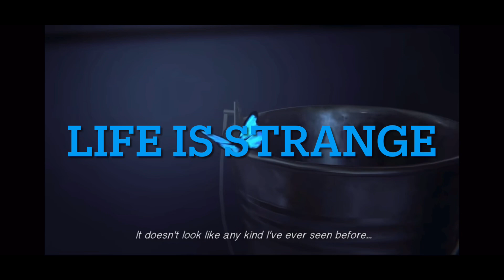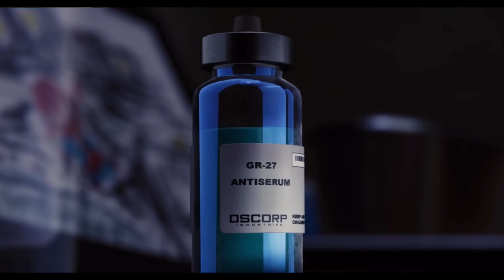“It’s Just A Video Game.” (Spoiler Warning)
A compilation of some of the saddest moments in video games, From John marstons deaths To Ghost from Mw2,Life Is Strange,Hellblade etc

Time stamps
0:00 Intro
0:05-1:30 Call Of Duty Modern Warfare 3
1:31-3:20 Last Of Us part 1 Remastered
3:21-4:58 Life Is Strange
4:58-7:08 The Walking Dead Telltale series
7:09-9:32 Read Dead Redemption 2
9:34-11:26 Read Dead Redemption 1
11:27-12:43 Hellblade Seunas Sacrifice
12:45-15:00 Spider Man